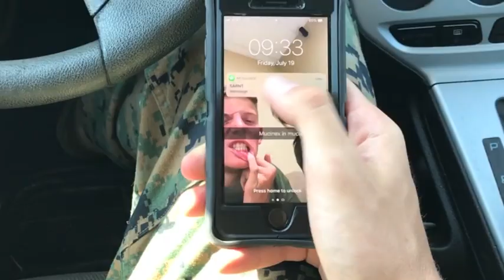National Phone Courtesy Month (2019) 🇺🇸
🔴 [Author]:
Video by Sgt. Cody Lemons

🔴 [Location]:
Marine Corps Air Station Cherry Point, Nc, United States

🔴 [Description]:
Today we celebrate Phone Courtesy Month. As you go about your lives today, be sure to think twice before using a telephone, you never know who may be watching! Be courteous, be professional and stay safe. Use this video as a quick reminder that texting and driving is illegal and can cause serious harm, not only to yourself, but to others around you. Stay safe out there!

🔴 [Tags]:
national, professional, safe, Marine Corps Air Station Cherry Point, Phone, cell phone, Marines, Month, MCAS Cherry Point, talking, Courtesy, texting and driving

🔴 [VIRIN]:
190719-M-YO095-307